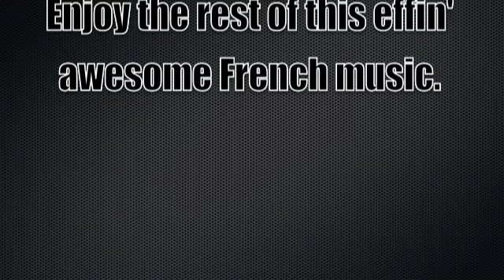Demolition on Crisis 21k/1d : lmax88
Layout:
Scavenger Pro
Steady Aim
Hacker

I'm using the A(wesome)K-47. I really did not take part in the objective, but 21 kills and 1 death is my personal best so far. My secondary is the China Lake. (n00b!)

REQUEST A GUN FOR A BLACK OPS VIDEO!